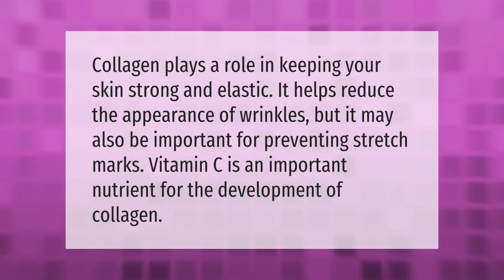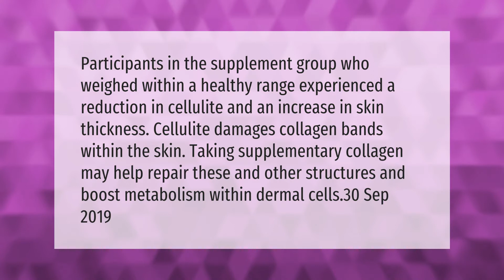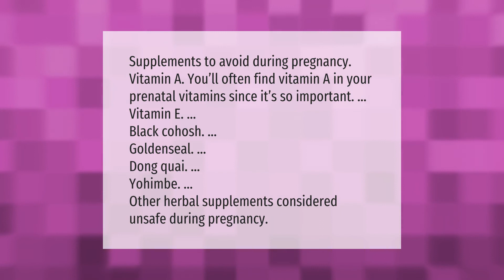Can taking collagen prevent stretch marks?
00:00 - Can taking collagen prevent stretch marks?
00:35 - Does collagen help cellulite?
01:08 - Does collagen help with loose skin?
01:37 - What supplements should be avoided during pregnancy?

Laura S. Harris (2021, March 13.) Can taking collagen prevent stretch marks?
    AskAbout.video/articles/Can-taking-collagen-prevent-stretch-marks-228274